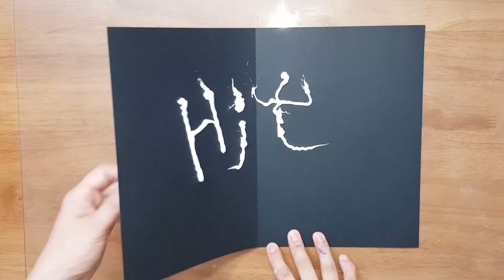#15 / FUN / paper folding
#15 The new world of acrylic Painting